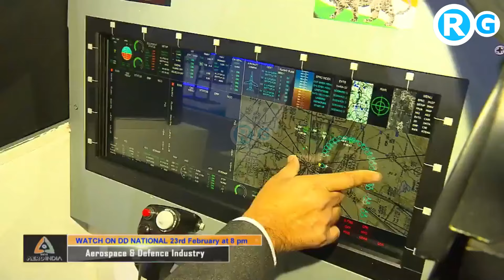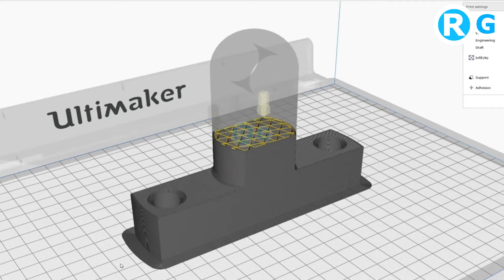3D मशीन से बनाया फाइटर जेट... दुनिया हैरान भारत बना दुनिया का पहला देश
3D मशीन से बनाया फाइटर जेट... दुनिया हैरान भारत बना दुनिया का पहला देश